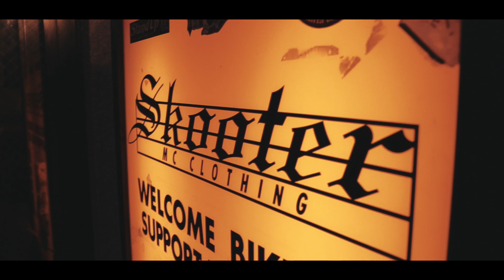重大発表スクーター最終回。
名古屋大須のIRON HEART(アイアンハート)ブランチショップSkooter(スクーター)さんから動画を配信するのは今回が最後になると思います。
山田さんから重大発表です！
１年間ありがとうございました！

です。
ホームページも一生懸命作りましたので、サイトだけても見てみてください( ^ω^ )

エイジングコンペティションでグランプリを受賞したジーンズ（GrimTim）の育て方、また、リジッドから新しく育てているジーンズの色落ちを2人で楽しくアップしています(^O^)少しでも興味を持ってもらえたらチャンネル登録してくれると嬉しいです( ^ω^ )